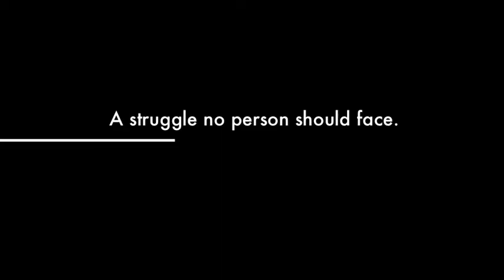Book Trailer "Night" by Elie Weisel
A book trailer I made for an English Project.